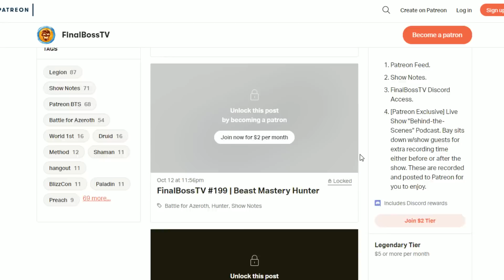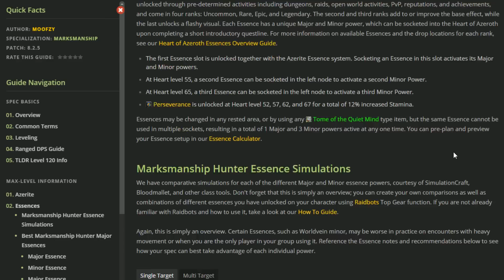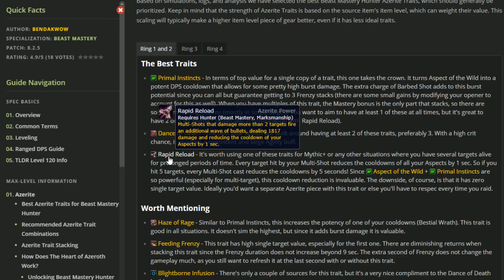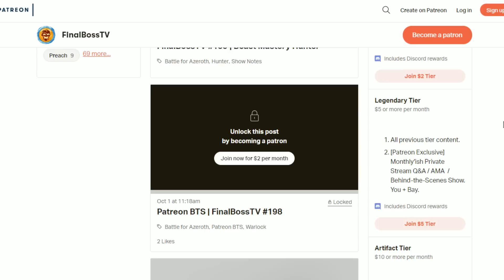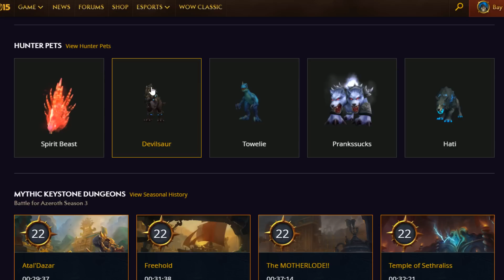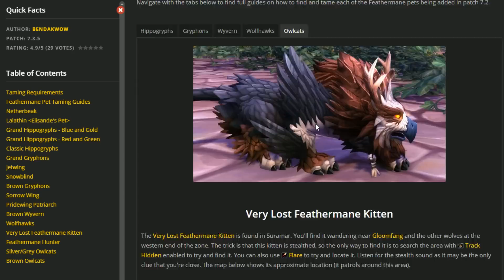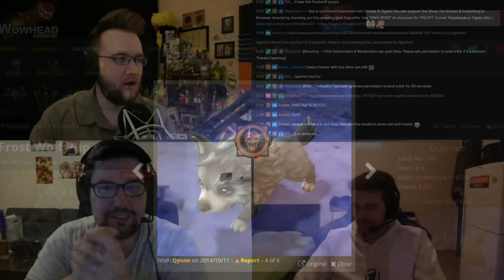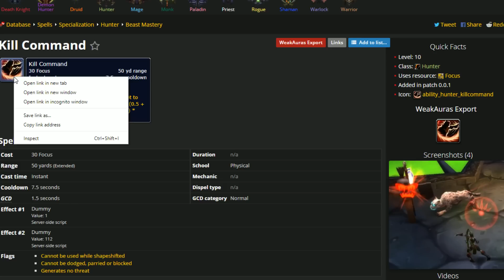FinalBossTV #199 | HATI is BACK!! Beast Mastery Hunter | Moofz & Rogerbrown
Bay sits down w/Moofzy & Rogerbrown to see who has the biggest and reddest pet while sharing their thoughts on Beast Mastery Hunters in Patch 8.2.5 of Battle for Azeroth, "Rise of Azshara."

Bookmarks
w.i.p.

A special shout out to the Executive Producers of FinalBossTV.
So much of this content would not be possible without you.
▪ Miapow, R4X15, Imnotdruish, Theydrin,
Design, & OutOfRunes.